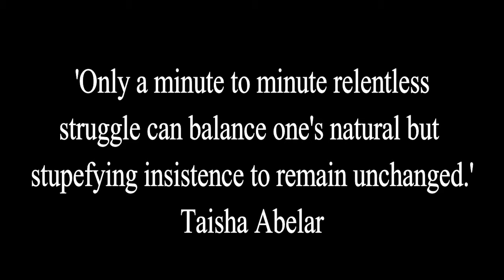BRIDGING YOUR DREAMS WITH REALITY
Your unique Dream and the Current Reality are bridging more and more. But where are you? Fixated by 3D reality and its linear structure that you hold together by your perception? Or are you tuned in and understanding that night dreams are powerful links, warnings, at times communications from higher selves, guides who bring solutions, and often leave a trail for you to follow.
The Inner and Outer dream are all linked to multidimensional realities, inner portals and are an essential tool to dig into your subconscious or psyche. The current planetary crisis is linked to your inability to excavate your shadow self. Be responsible by examining your dreams and resolve whatever is showing up for you.

Talk includes: bridging 5D Reality, repeating dream patterns, symbolism, synchronicities, tracking and creating your own symbols through dreaming.

If you aren’t sleeping well at night or you are unable to dream, you are not focusing on the inner. You are focused on the distractions of the everyday world. If you are stressed or in pain, dreams may or may not come to you depending on where you are focused.

If someone denies anything to do with dreaming or its importance, dig a hole and bury your head so you don’t hear them. If that fails, run for your life. An amoeba has more awareness than that.